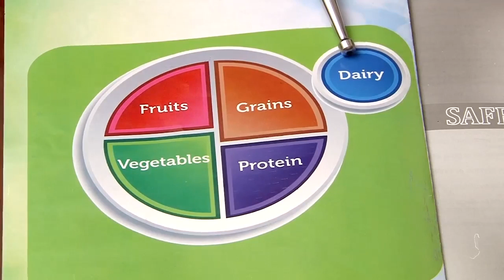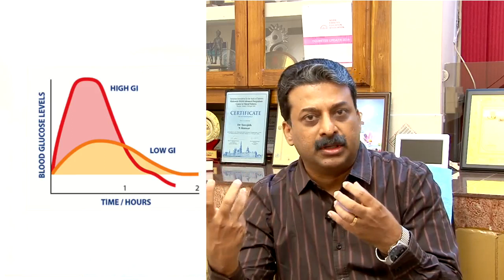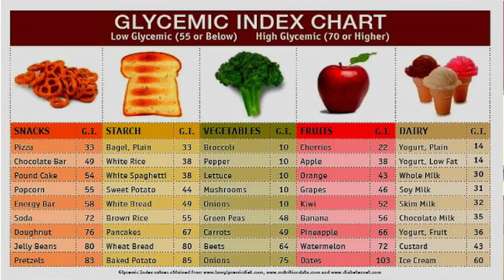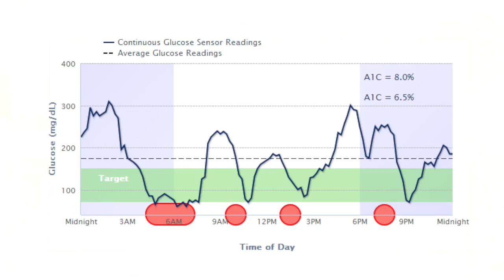DIET lecture by Dr SREEJITH N KUMAR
Healthy food practices for the family to prevent lifestyle diseases especially Diabetes